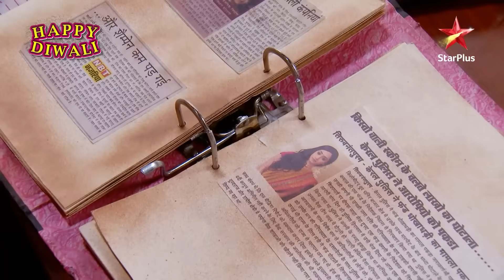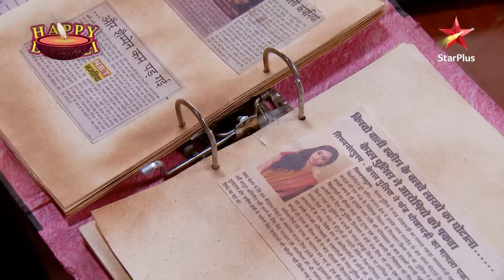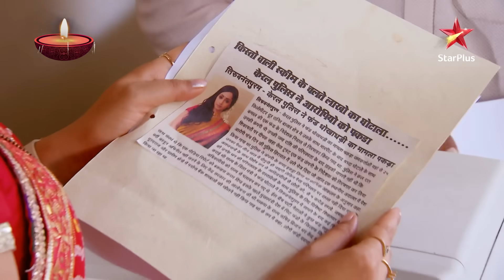Diya Aur Baati Hum | दीया और बाती हम | Kis se takraayi Sandhya?